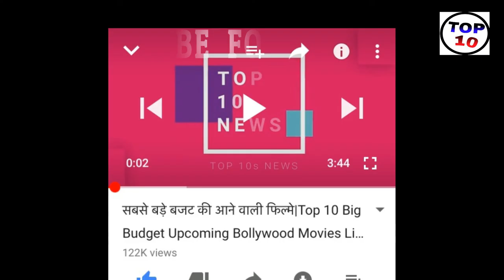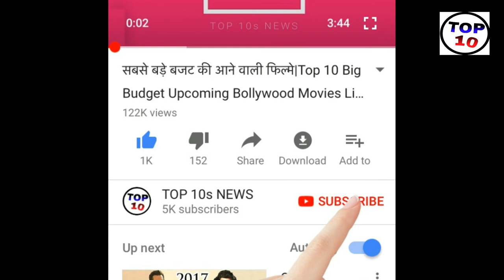Today Breaking News ! आज 18 जून 2019 के मुख्य समाचार बड़ी खबरें PM Modi News, GST, sbi, petrol price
Cover topics :-